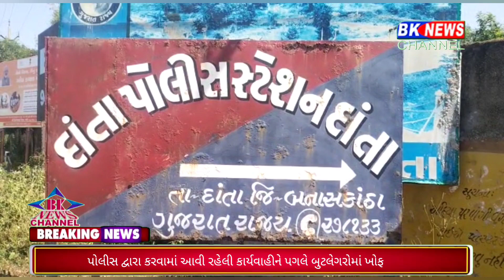બીકે ન્યુઝ ચેનલની ઈમ્પેક્ટ...!